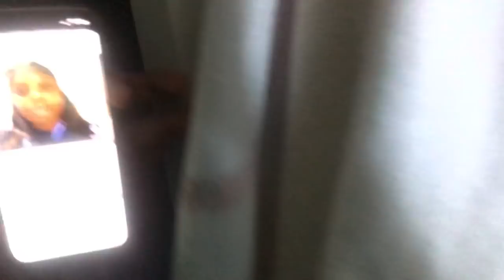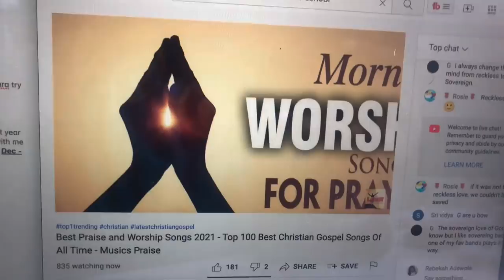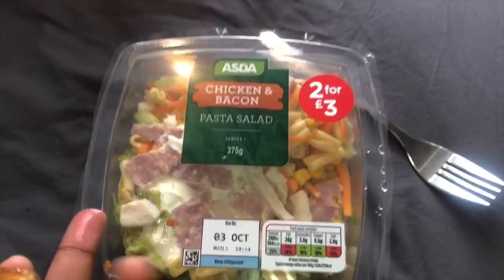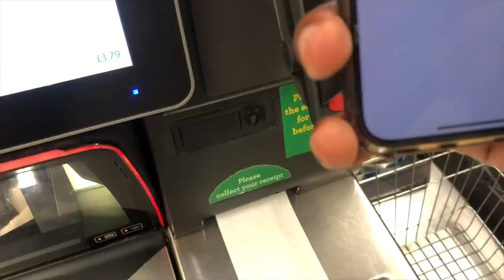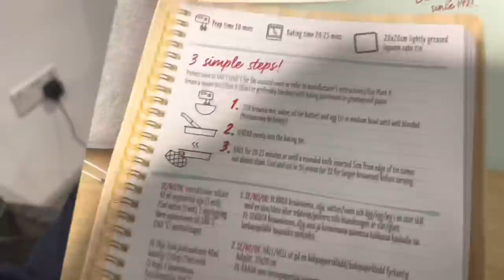MY FIRST EVER WEEK OF UNIVERSITY VLOG | MY FIRST WEEK OF UNIVERSITY LECTURES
This is MY FIRST EVER WEEK OF UNIVERSITY VLOG | MY FIRST WEEK OF UNIVERSITY LECTURES  | my first week of university vlog. i hope you enjoy x

 Hello everyone I hope you guys are all well , I want to thank you guys for joining the family by  subscribing  I love and appreciate my family on YouTube and the support you guys give me is amazing, to know what I get up to when I’m not on YouTube make sure to follow my socials listed down below.

DEPOP : Rebekah Adewole

COMMENT WHAT VIDEOS YOU WOULD LIKE TO SEE👇🏽👇🏽👇🏽

FAQ:

20

22nd September

Birmingham

What do I study ?
Primary Education with QTS Honours

5312